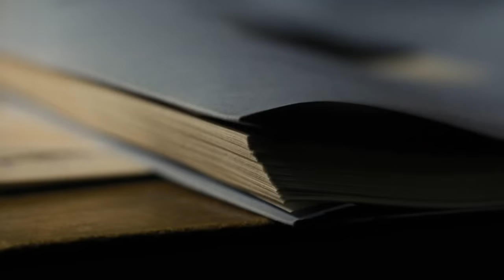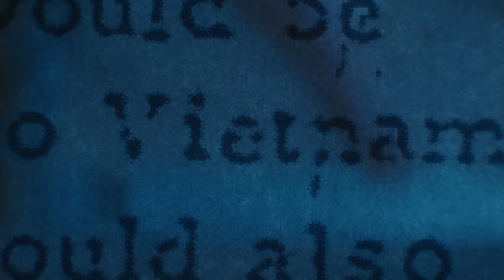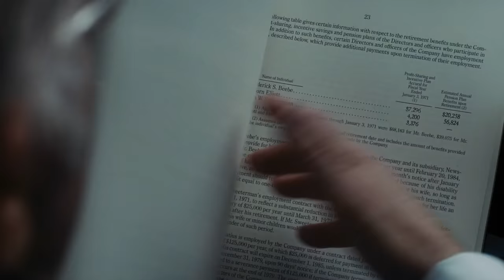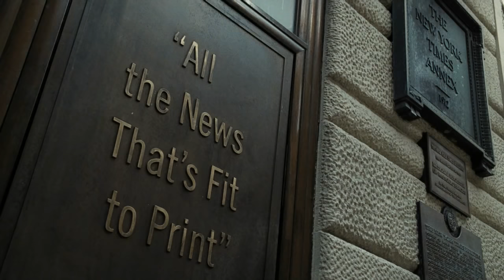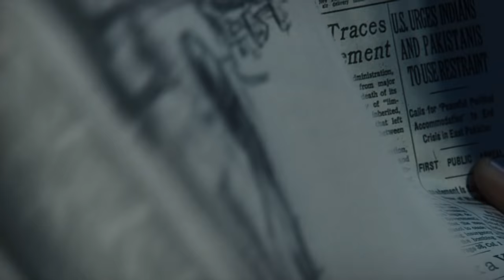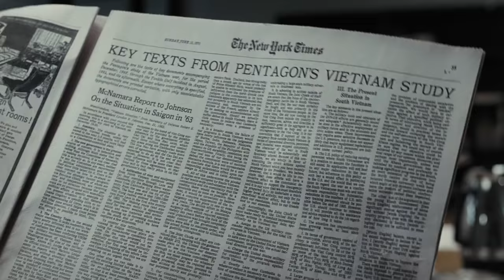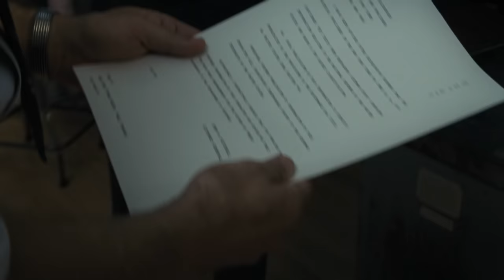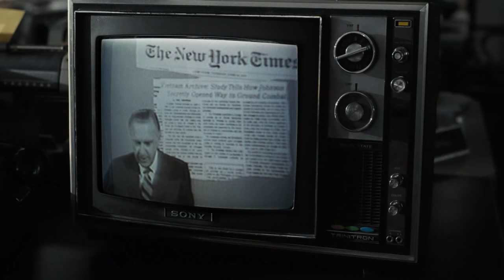A pentagon titkai (TELJES FILM MAGYARUL HD)